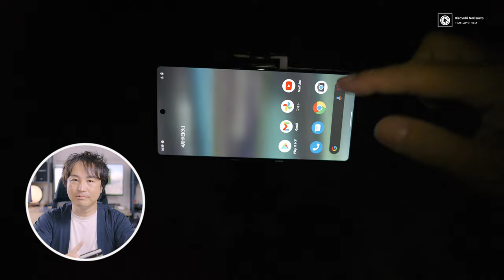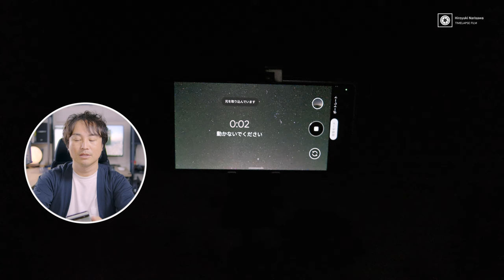【これが噂のスマホ星景】星空写真家がGoogle Pixel 6aの「天体撮影モード」で星空を撮影してみたら・・・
●私のインタビューが掲載されたソフトバンクニュースの記事

●星景写真家・前田徳彦さんのブログ(iPhone13 Max Proでの撮影方法)

●iPhone・Google Pixelの両方でスマホ星景を撮影しているすぴっちゅ☆さん

～目次～
0:00 スマホ星景(せいけい)とは？
1:06 私がスマホ星景を知った経緯
3:14 Google Pixel 6aで撮影した星景写真
3:35 撮影時はスマートフォンホルダーと三脚が必要
3:49 設定・撮影方法①　Google Pixel のココが凄い！天体モードとは？
5:51 設定・撮影方法②　タイムラプスも撮れる！
6:44 スマホ内で画像処理も簡単にできちゃう
7:12 旅行にお勧めの三脚サイズ
7:49 一眼カメラとの違い
10:20 いずれは私にも必須になるかも・・・？

Mic:
ZOOM H8
audio-technica AT2035